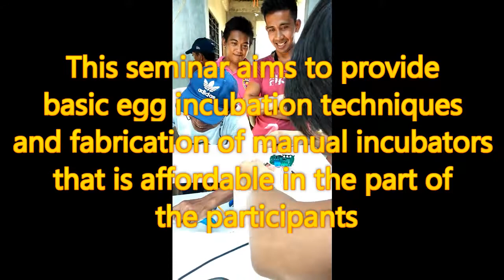MAY FREE SEMINAR KAMI ON MANUAL EGG INCUBATOR SA MGA BACKYARD RAISERS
Free seminar to backyard free-range chicken raiser in Cagayan, helping them to go further in this business enterprise.